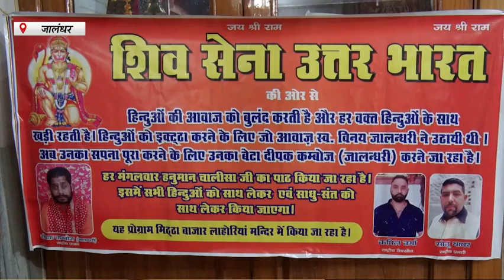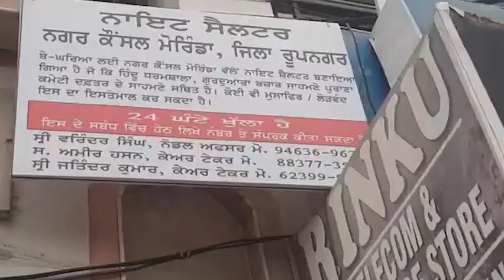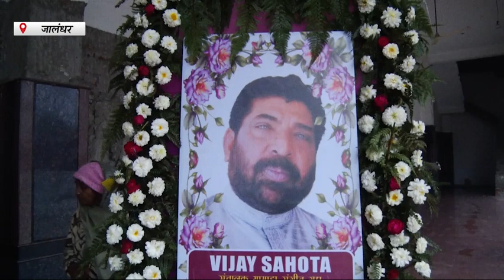Hulchul Prime Bulletin | 11 Jan 2023 | HULCHUL TV